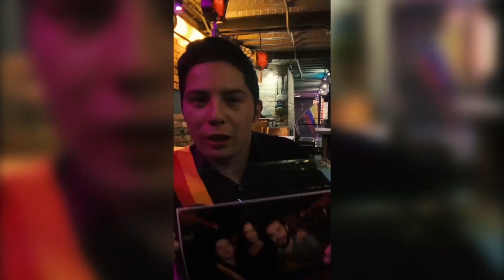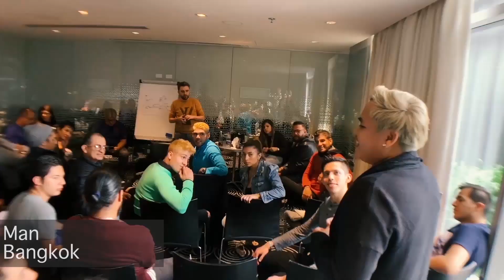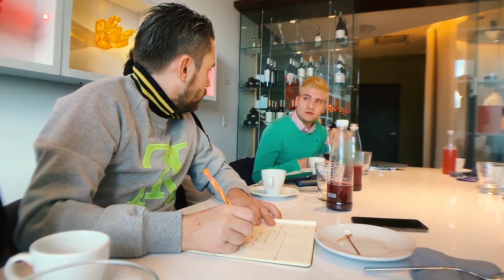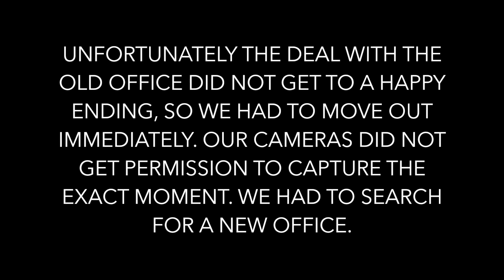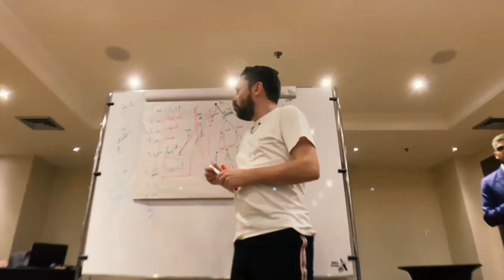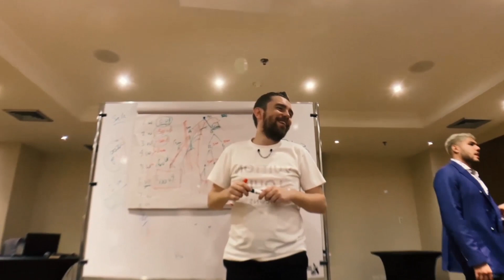Episode 1: One step backwards, two steps forward.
"From zero to one million dollars in 90 days" - Episode 1:

After 40 hours flying our team arrives to Bogota where we'll be launching a new business. Challenges appeared from day 1.